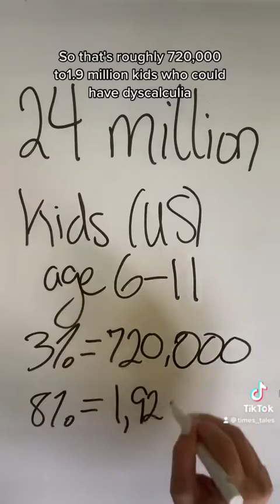Multiplication Method That WORKS For Students with Dyslexia and Dyscalculia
Times Tales is a fun, mnemonic right-brain multiplication program that makes it fun for kids to learn the times tables fast! This program is an Academics Choice Award winner and is statistically proven to help increase math test scores for children with learning disabilities such as dyslexia and dyscalculia. The Times Tales program has been taught in schools and in home schooling setting for the past 2 decades and has helped thousands of children master their upper times tables.

Times Tales comes with several options depending on the student’s needs. The Times Tales video home edition is perfect for the student that just wants to get the times tables nailed down fast. The small group Edition is perfect for the special education teacher or tutor that teaches 1-5 students. We have an array of classroom editions with workbooks, PowerPoint and video options.

Whatever your needs, Times Tales should be your "go to" place for multiplication mastery!

Times Tales® is an Academic Choice award-winning, innovative, mnemonic-based program that makes it fun and easy to memorize the upper multiplication facts.  Times Tales® utilizes visual, simple stories to provide students with a “memory peg” which allows quick and effortless recall of otherwise abstract facts.